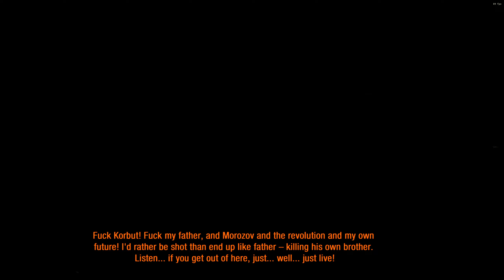[EP3] Traitors, Traitors everywhere | Metro Last Light Redux + Reshade | PC, Ultra, 1440p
Traitors, Traitors everywhere. How many times do we have to teach them the lesson?

Mods used:
- Reshade

PC Setup:
CPU: AMD Ryzen 7 7800X3D (UV at PBO per Core -15)
RAM: Kingston Fury RGB 2 x 16GB DDR5 6000, CL32
GPU: Palit GeForce RTX 4090 Game Rock OC
(UV at 0.900mV at 2550Mhz)
Mainboard: MSI B650 MAG Tomahawk
PSU: MSI  MPG A850G PCIE5 ATX 3.0
Cooler: beQuiet Dark Tower 4 Pro
Storage:
1) Crucial MX500 1TB SSD (Windows)
2) 2TB WD Black SN770 NVMe (Games)
3) Crucial MX500 1TB SSD (Stuff)
Case: Fractal Design Torrent